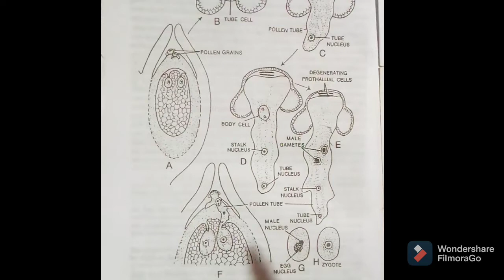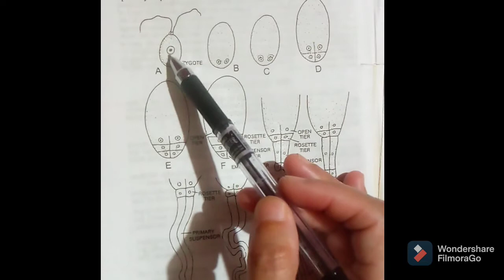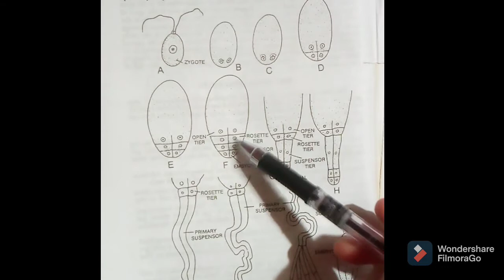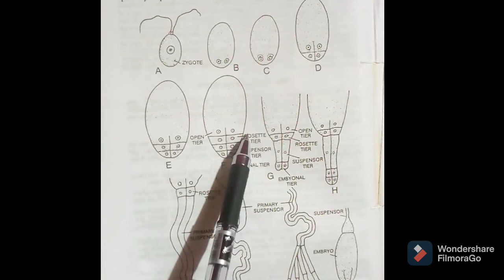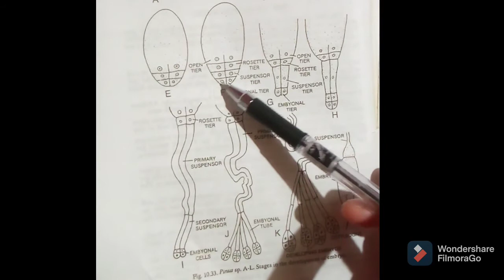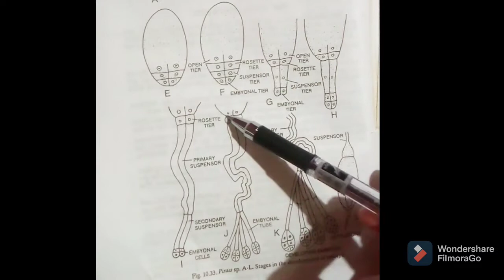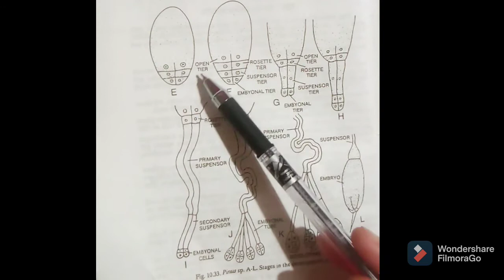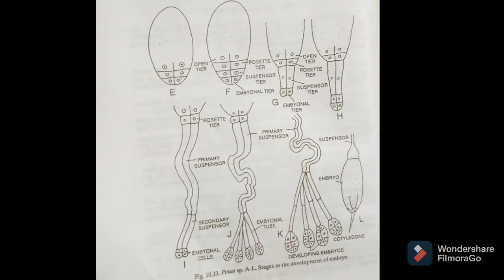Development of the embryo// Pinus//Gymnosperms//Botany Lectures